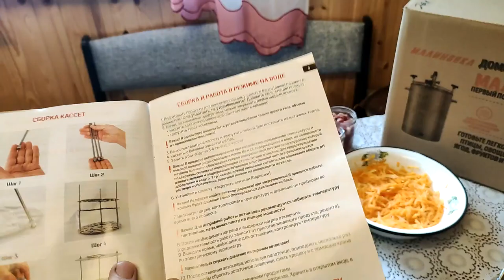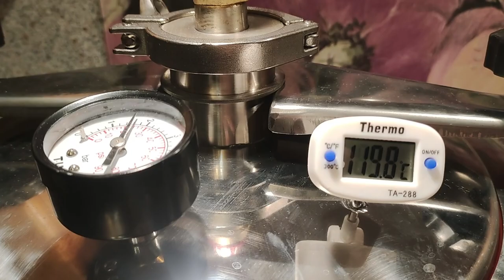Домашняя тушенка в автоклаве Малиновка 3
сообщество ВКонтакте Там мы рассказываем о нашей продукции и, самое главное, мы там пишем рецепты.